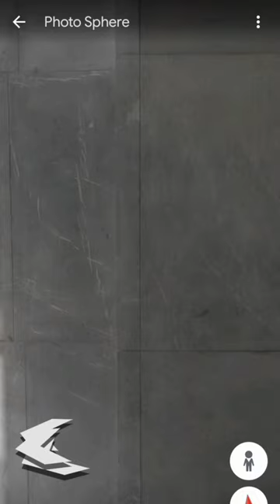Rhino Flying 🤣 is Real? On Google Earth And Google Map 🌏